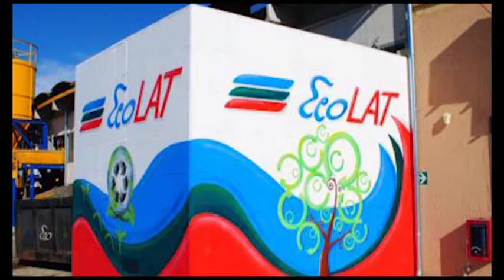Estra, prosegue la scalata in Sei Toscana: sempre più concreta l'ipotesi multiutility